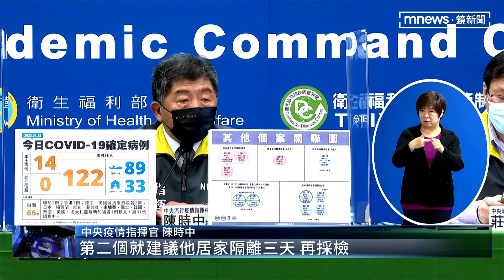曾「沒戴罩」與染疫警接觸 基市長林右昌居隔3天｜鏡新聞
基隆市今天3/25新增三例確診個案，衛生局擴大匡列，發現染疫員警的同事也確診，疫調更發現，其中一名員警，昨天3/24曾經在：沒有戴口罩狀況下，跟市長林右昌同台。所以原本林右昌要親自主持下午兩點多的疫情記者會，因為接到衛生局通報接觸史，只好緊急取消行程，林右昌接下來會居家隔離三天時間。他也在臉書公布採檢結果，今天的PCR結果是陰性反應。